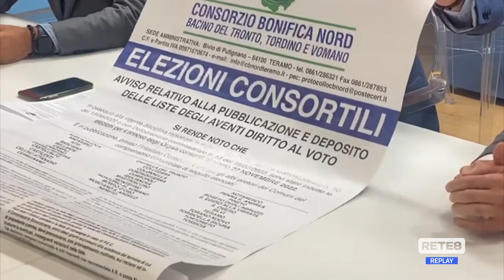Consorzi di bonifica - Opposizioni: "Mondo agricolo bloccato"